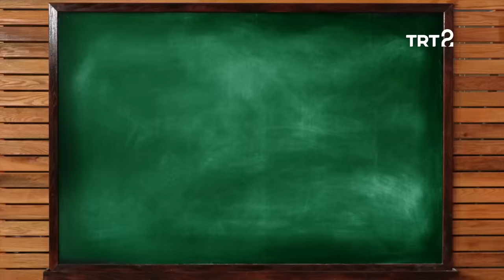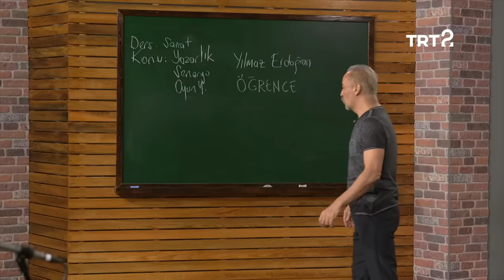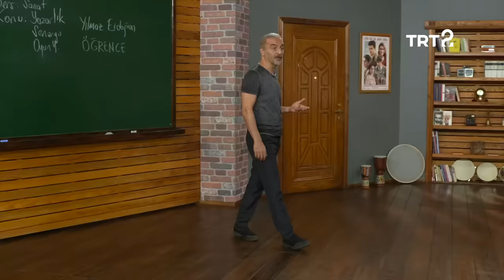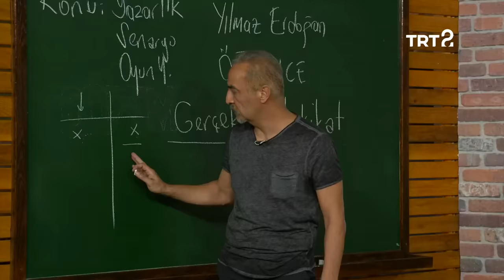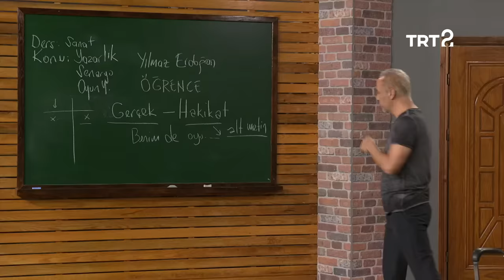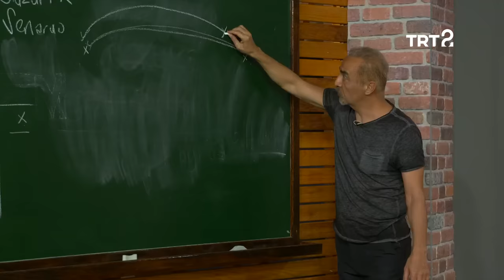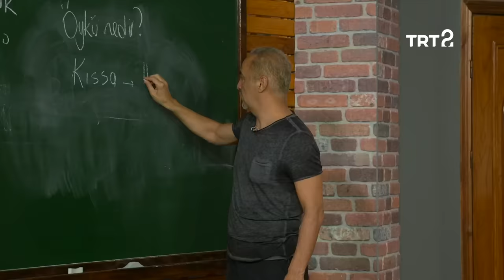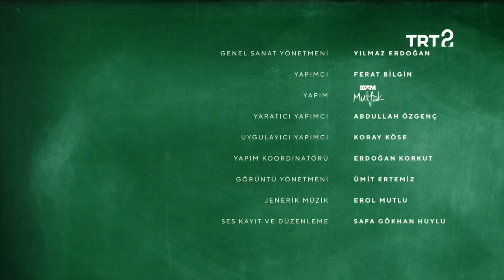Yılmaz Erdoğan ile Öğrence | 1. Bölüm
Öğrence’nin ilk bölümünde, senaryo yazımına giriş ve öğrence kavramı ele alınıyor.